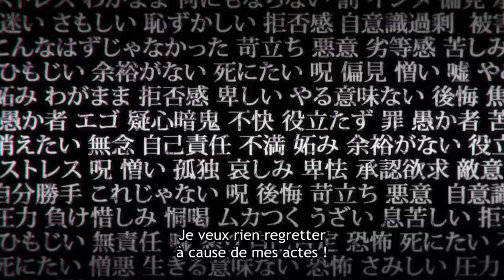Jujutsu Kaisen TRAILER OFFICIEL octobre 2020